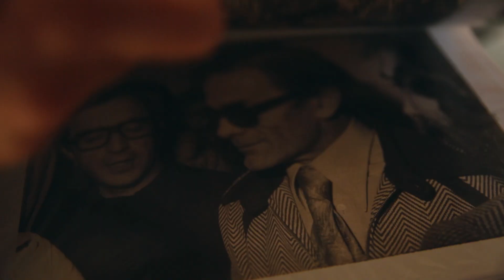A Sud della musica - Trailer ufficiale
"A Sud della musica" è il viaggio verso Sud di Giovanna Marini, un viaggio che non è solo fisico ma anche spirituale e simbolico. Il Sud è quel luogo dove il travaglio è più duro e la malinconia è più grande ma rimane comunque quel Luogo dove soffrire è qualcosa di più dolce, dove vivere costa meno al pensiero, e dove è possibile chiudere gli occhi, addormentarsi al sole e svegliarsi senza dover pensare a responsabilità sociali né al giorno del mese o della settimana che è oggi.

Prodotto da: Meditfilm
In associazione con AAMOD-Archivio del movimento operaio e democratico
Con il sostegno di: Istituto Diego Carpitella
Distribuzione: Luoghi e Visioni - 2020